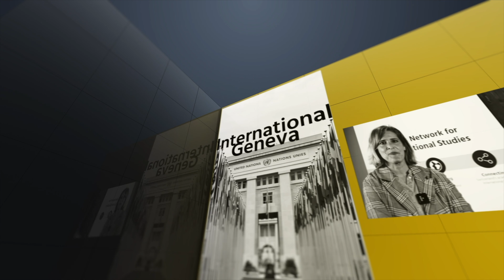SNIS International Geneva Award 2020 - Interview with Prof. Grégoire Mallard, Graduate Institute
Find out more about the challenge that sanctions regimes pose for both recipients and suppliers of aid and vital goods. The article which received one of the SNIS IG Awards 2020 proposes some solutions and constructive ways out of seemingly inextricable situations.
The Humanitarian Gap in the Global Sanctions Regime: Assessing Causes, Effects and Solutions
Grégoire Mallard, Farzan Sabet, Jin Sun

Timestamps :
0:00 Introduction
0:40 Main findings
1:54 Potential solutions highlighted in the article